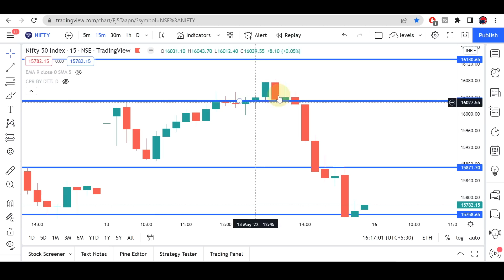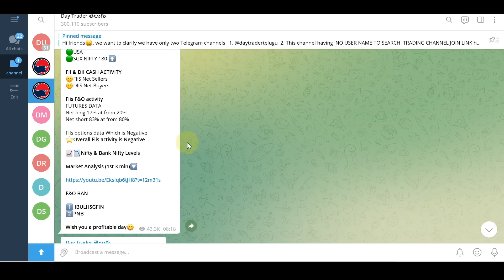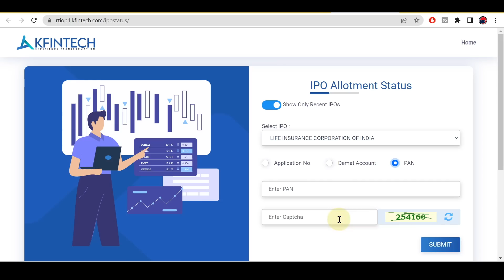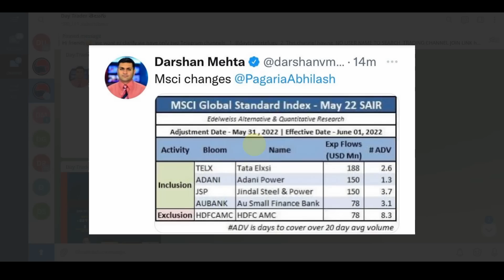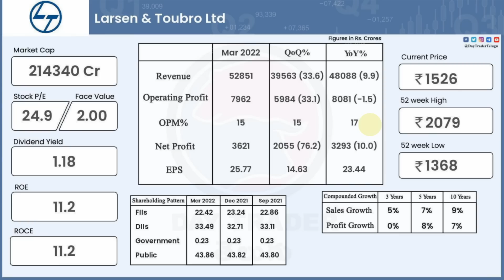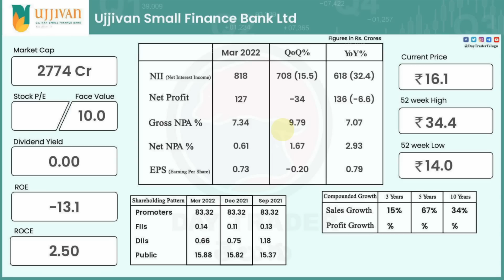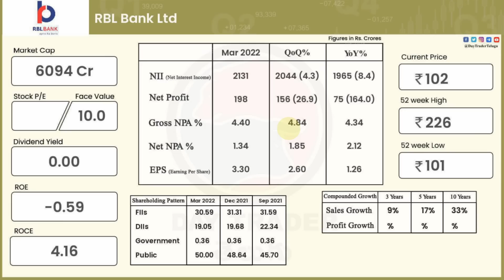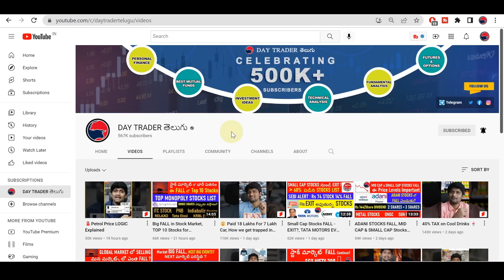#792 Stock market daily news analysis